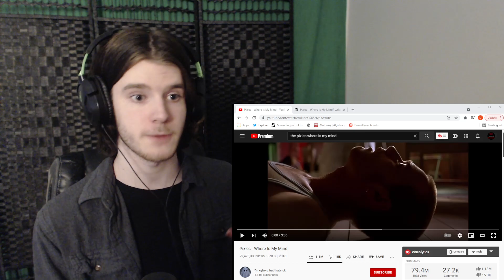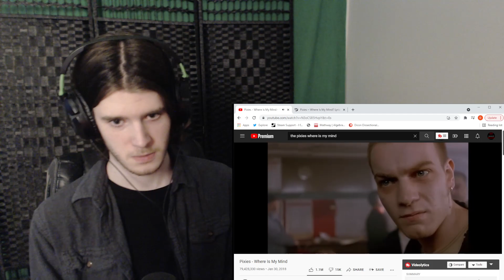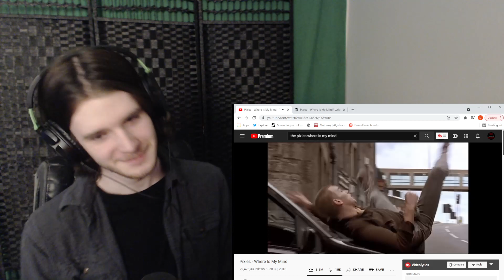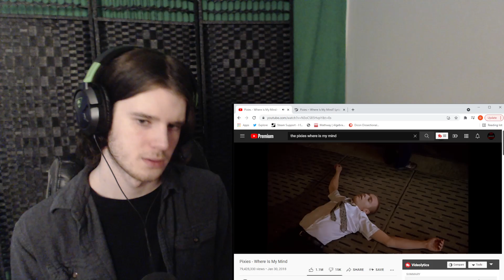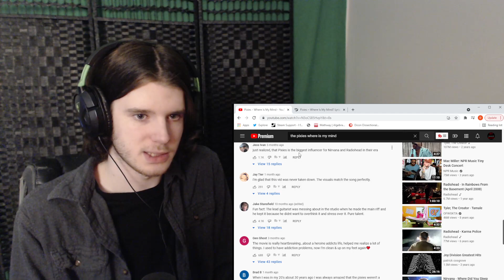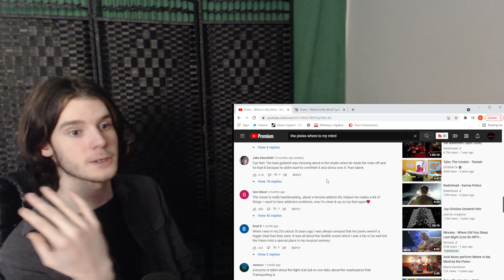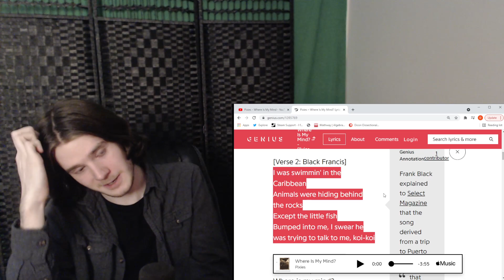Song blew my mind... The Pixies - Where is My Mind (REACTION)